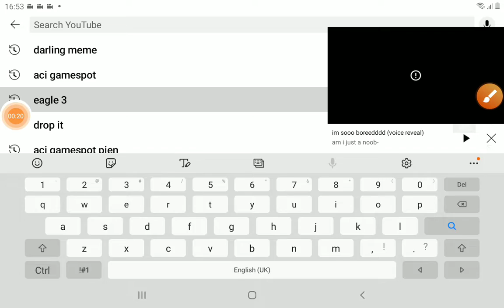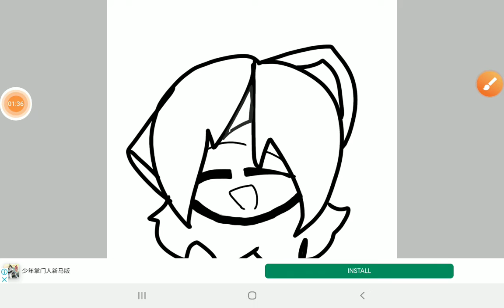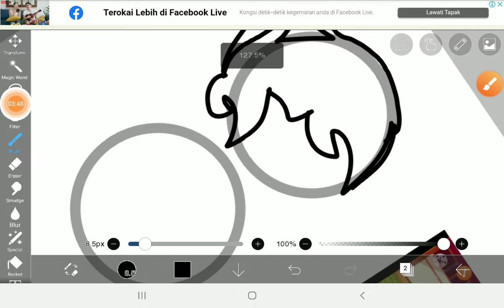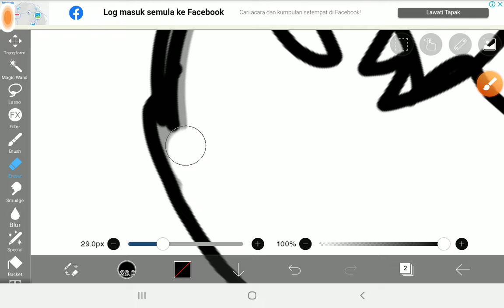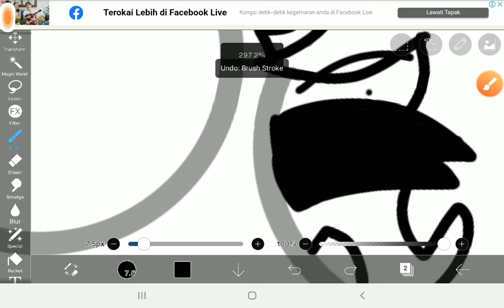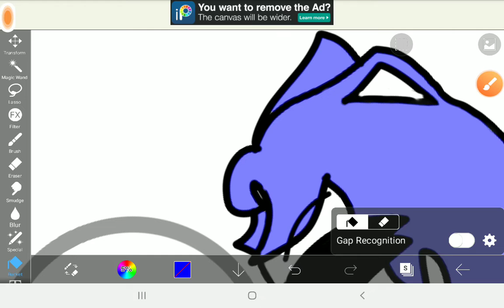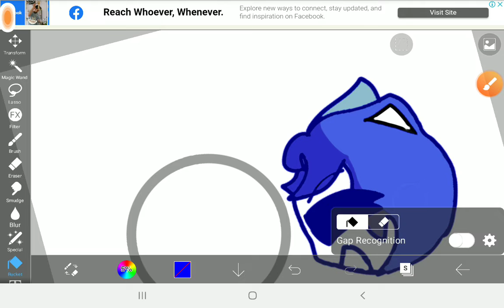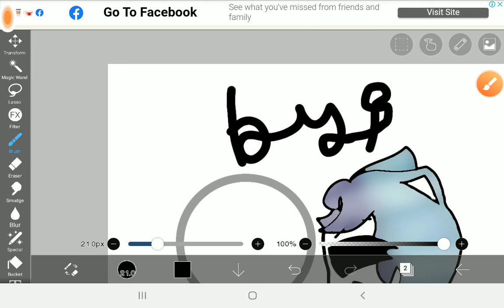drawing kai and zack in eagle 3